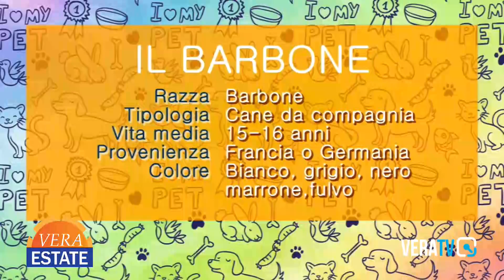Vera Estate - 3 agosto 2022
Conduce Ludovica Pelliccioni